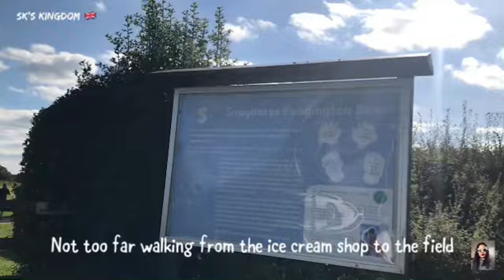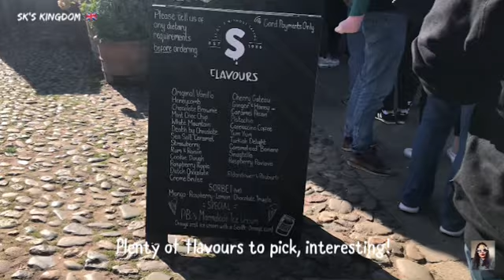Fun fun farm, enjoy seeing & doing lovely things here at Snugburys ice cream farm. ☺️